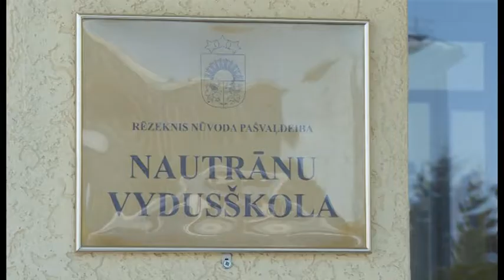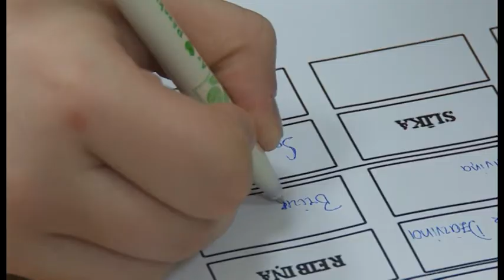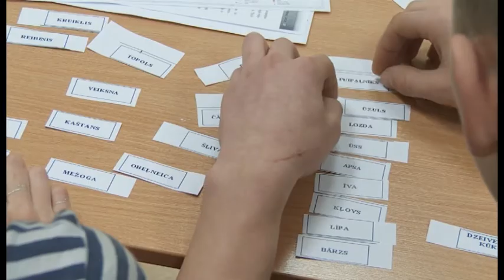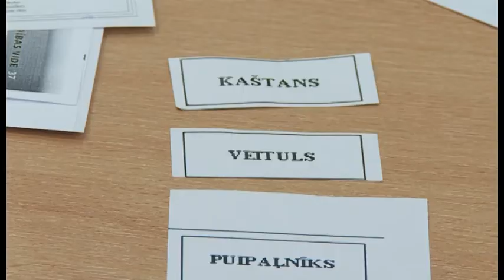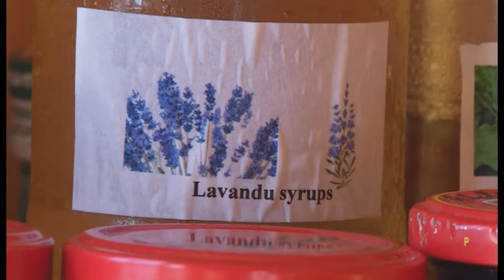"Latvijas stāsti. Personības" - Anita Ludborza (18.02.2017.)